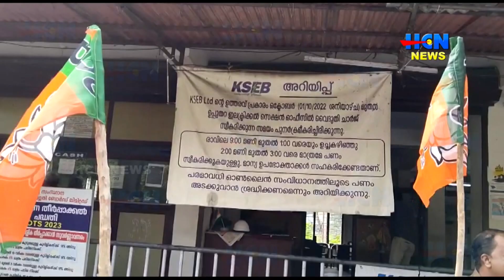ഉപ്പുതറ കെ.എസ്.ഈ.ബി ഓഫീസിലേക്ക് എന്‍.ഡി.എ മാര്‍ച്ച്